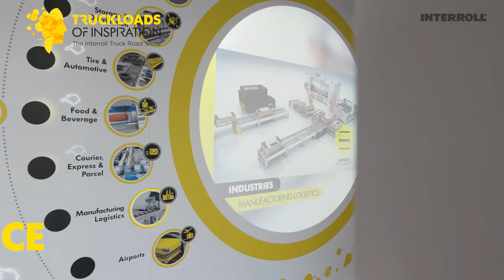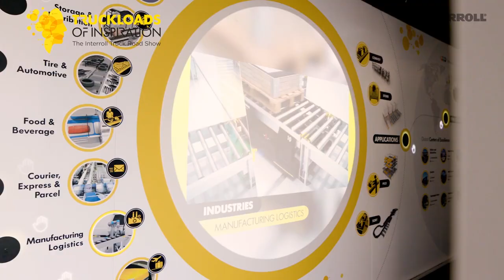Truckloads of Inspiration - Truck Road Show at Mosbach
About half of the journey is done already. Time for a quick review and time to visit the brand-new CoE Conveyors in Mosbach, Germany.

▬ Favorite Videos ▬▬▬▬▬▬▬▬▬▬▬▬